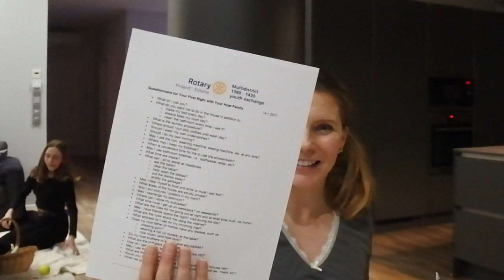Vaihto-oppilasvuosi Suomessa #1: isäntäperhe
Perheeseen saapuu uusi asukas: vaihto-oppilas Brasiliasta. Viimeinenkin makuuhuone on saatu sisustettua viimeinkin, kun siihen on hyvä syy. Lais saapuu Rotary Youth Exchange vaihto-ohjelman kautta meidän perheeseen Espoon Rotaryklubin vaihto-oppilasasiamiehen avustuksella. Pertti Järvenpää on tehnyt vapaaehtoistyötä vaihto-oppilaiden kanssa jo vuosia. Mitä isäntäperheeltä odotetaan? Mitä pitäisi osata ottaa huomioon, jos perhe haaveilee vaihto-oppilaan sijoittamisesta kotiinsa? Mitä kustannuksia vaihto-oppilasvuosi tuo perheelle? Entä perheen kielitaito?